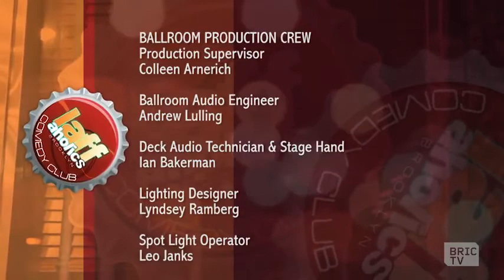Laffaholics Capone Talent_the_Comedian